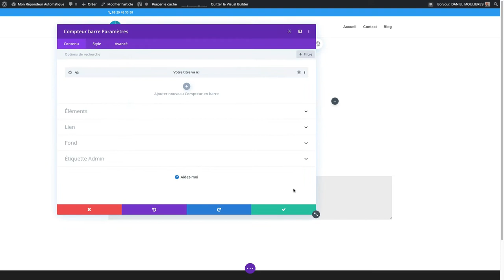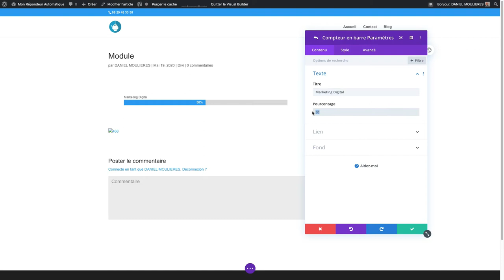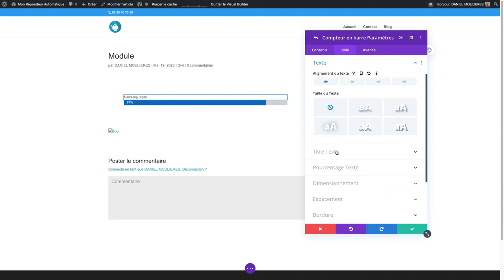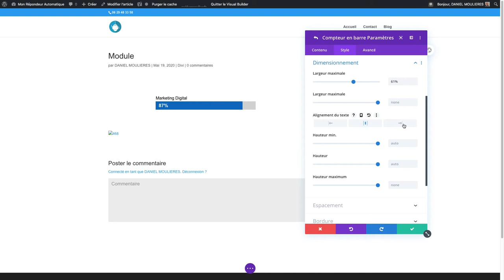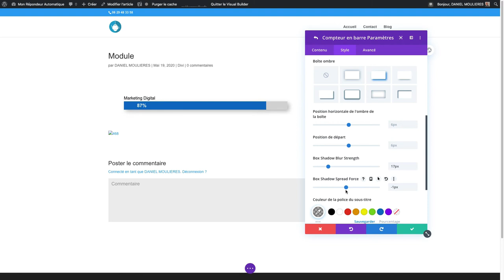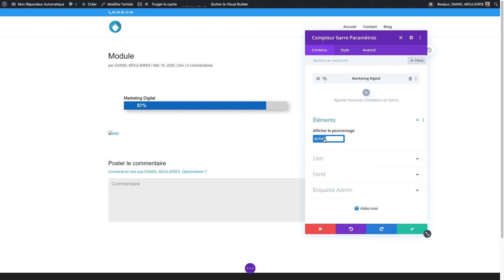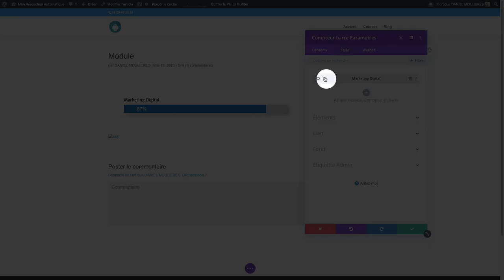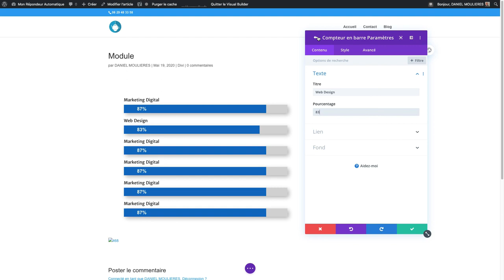Comment mettre en place un compteur barre avec Divi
Tutoriel
Le compteur barre se paramètre en quelques minutes et permet d'afficher des données sur une barre de progression/